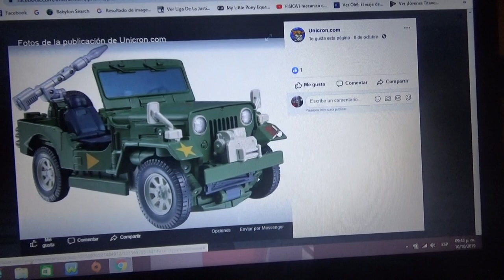Fotos de Transformers Masterpiece MP 47 G1 Hound